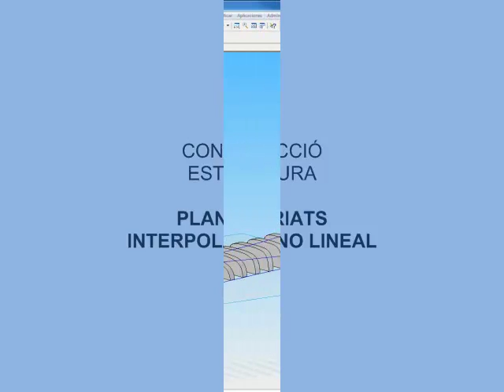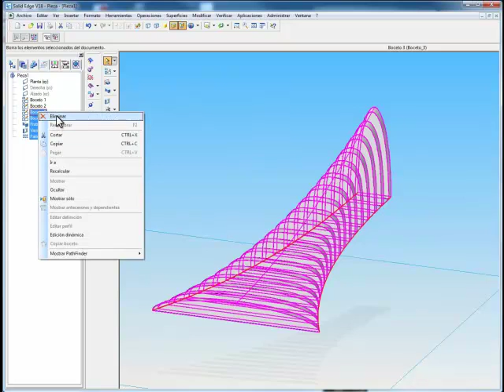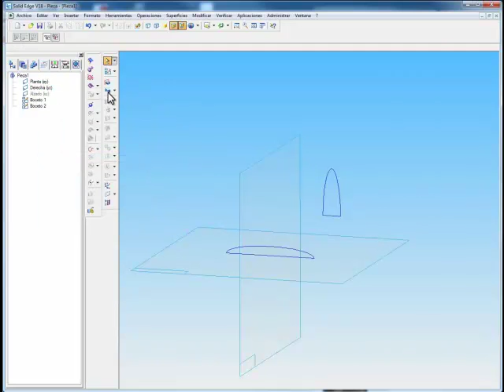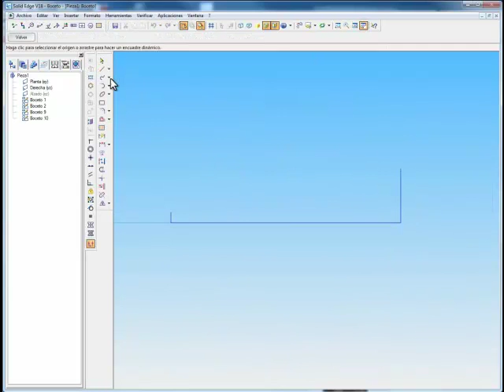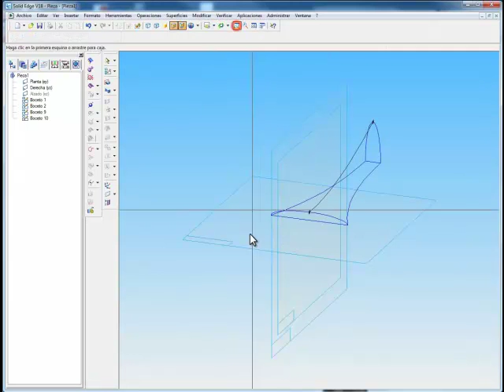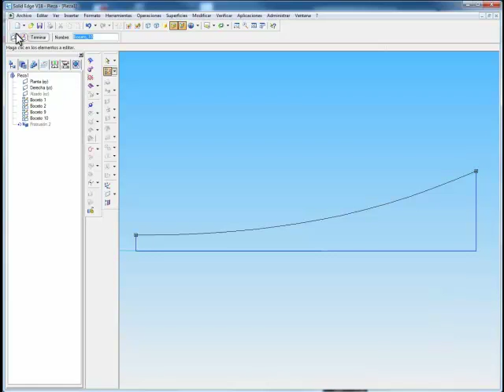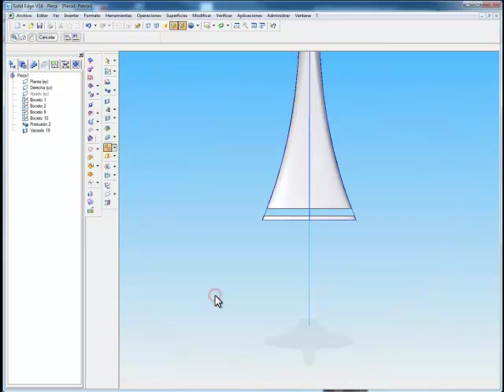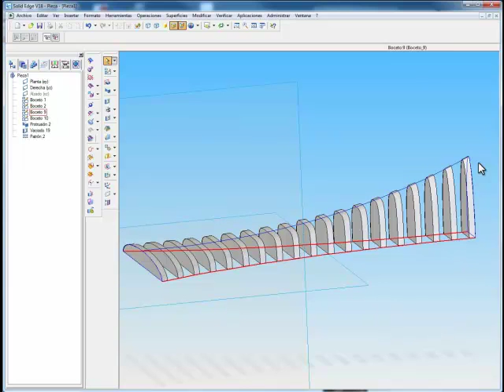plans seriats 2 interpolació no lineal